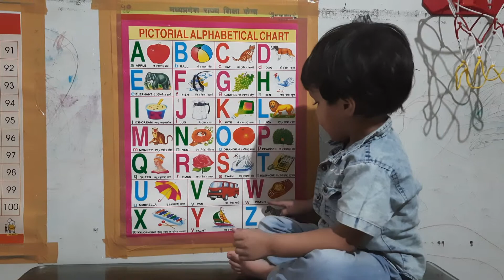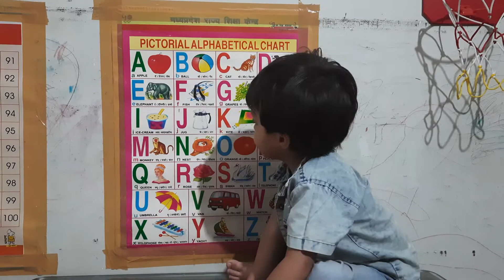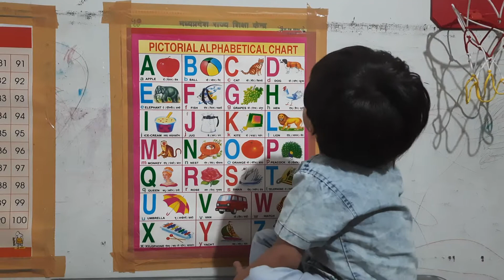मेने सारे ABCD लेटर्स बता दिए !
सारे एबीसीडी लेटर्स बता दिए !